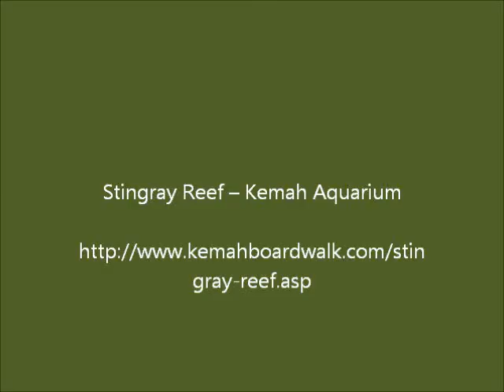Stingray Reef in Kemah in Houston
Stringrays